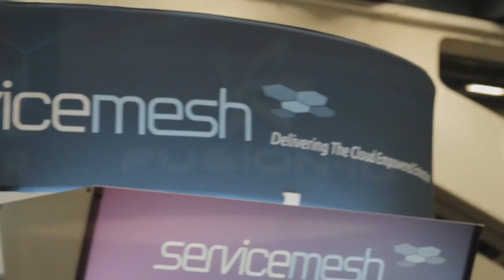David J Etue, SafeNet | VMworld 2013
David Etue, VP Corporate Development Strategy, SafeNet, provides insights into IT security in the age of virtualized environments in a live interview with theCUBE host Jeff Frick at VMworld 2013.

SafeNet has just celebrated its 30th anniversary as a company and focuses on information security and data protection solutions. Commenting on SafeNet's goals at VMworld, Etue says the company focuses on adapting its portfolio to enable people to take advantage of the benefits of virtualization and cloud.

Be it cloud, virtualization or SaaS, "the idea of using unified infrastructures has made folks nervous," Etue states. In the traditional approach to security dollars go into firewalls and IP security." As we've shifted into abstracted environments, we are forced to re-evalluate how we think about security and move up the stack." The challenge is determining how to attach controls to what matters, the identity of he data, and the solution implies encryption key management and authentication solutions. Etue says that as the paradigm shifts, the new role of IT departments transforms them into service providers.

Jeff Frick mentions that a key problem with virualized environments is how to get rid of the data. Etue suggests the answer is also in data encryption. "One of the beauties of encryption, there's a key that allows you to access data." SafeNet's ProtectV solution encrypts all the data coming from virtualized environments. As the data trail becomes incredibly significant and hard to control, "as long as you have great key management, you don't have to worry that much about how that data flows."

Asked what exciting innovations could generate immediate benefits for customers, Etue responds that SafeNet has over 250 different technology partners; what they are most interested in is "seeing the folks that have adapted heir solutions to these virtualized environment." Encryption and identity are enablers to the cloud. Yet, at the end of the day, "the most important things to do for security is have great IT operations." VMware and its partners have made it easier to have great IT operations by offering an inventory of technology and sensitive data.

Future developments of SafeNet products and solutions focus on Hardware Security Modules (HSM). AN HMS is an encryption device, hardware appliance, critical in storing encryption keys. "They are so relevant in these new architectures, as the underlying infrastructure becomes abstracted, being able to have an asset and workload and having tied it down to something you can control" is very important.

David J. Etue, SafeNet, at VMworld 2013 with John Furrier and Jeff Frick